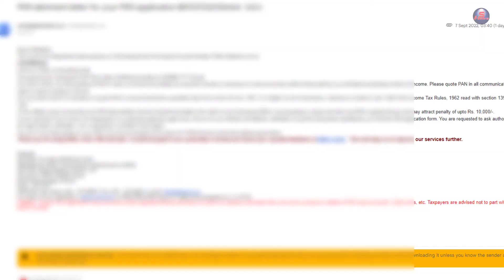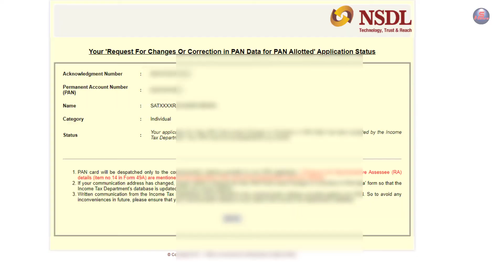pan card email par kitne din mein aata hai, digital pan card email par kitne din me aata hai 2022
agar aap nsdl se pan card correction karte ho to 1 week ke andar pan card ki pdf file (digital pan card) aapke email par aa jati hai,